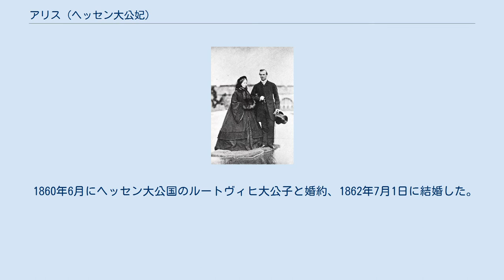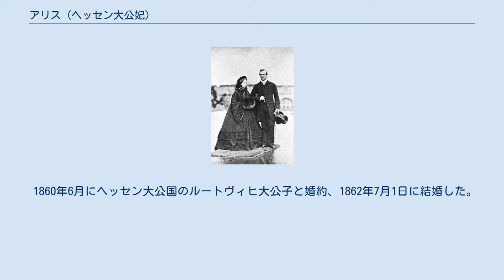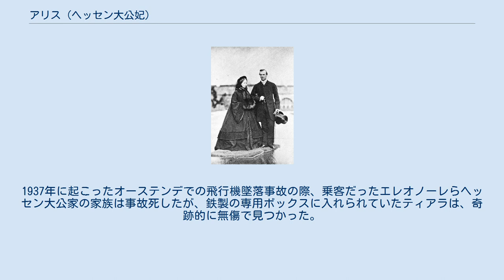アリス (ヘッセン大公妃)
サクス＝コバーグ＝ゴータ家
1876年、家族と。
ルートヴィヒ4世が抱いているのが、のちにジフテリアで早世する末子マリー・ヴィクトリア。
次男フリードリヒは1873年に早世している アリス・モード・メアリー（Alice Maud Mary, 1843年4月25日 - 1878年12月14日）は、イギリスのヴィクトリア女王とアルバート公の次女。
ヘッセン大公ルートヴィヒ4世妃。
名前の Alice はドイツ語ではアリースとなる。
 フローレンス・ナイチンゲールの弟子の一人で、ヘッセンの福祉、医療改革などに貢献した。
宗教にも造詣が深かった。
1850年11月にウィンザー城で家族と共に出会った、同い年のアフリカ人の少女サラ・フォーブス・ボネッタとは度々文通をする仲となり、生涯を通じての親友となった。
 1860年6月にヘッセン大公国のルートヴィヒ大公子と婚約、1862年7月1日に結婚した。
ルートヴィヒは1877年に大公となった。
1878年にジフテリアが蔓延した際、アリスは子供たちの看病をしていたが、自身も感染し、父の命日にわずか35歳で死去した。
 アリスとルードヴィヒ（1860年12月8日） 夫との間に7人の子供をもうけたが、母から遺伝した血友病遺伝子を持っており、次男はそれが原因で早世した。
長女ヴィクトリア・アルベルタ（ミルフォード＝ヘイヴン侯爵夫人、1863年 - 1950年）はスウェーデン国王グスタフ6世アドルフ妃ルイーズおよびルイス・マウントバッテンの母であり、エリザベス2世の夫エディンバラ公フィリップの祖母に当たる。
長男エルンスト・ルートヴィヒ（1868年 - 1937年）はヘッセン大公になり、次女エリーザベトはロシアの皇族セルゲイ大公妃エリザヴェータ・フョードロヴナ（1864年 - 1918年）に、四女アリックス（1872年 - 1918年）はロシア皇帝ニコライ2世の皇后アレクサンドラとなった。
 アリスが嫁ぐ際、ヴィクトリア女王からダイアモンドをちりばめたティアラが贈られた。
このティアラはアリスの死後、長男エルンスト・ルートヴィヒの妃エレオノーレに受け継がれた。
1937年に起こったオーステンデでの飛行機墜落事故の際、乗客だったエレオノーレらヘッセン大公家の家族は事故死したが、鉄製の専用ボックスに入れられていたティアラは、奇跡的に無傷で見つかった。
現在このティアラは、ヘッセン財団に保管されている。